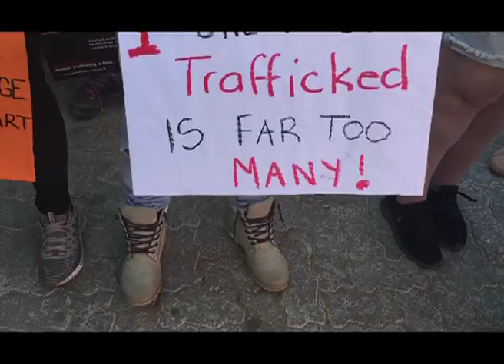Trafficking in persons, a reality in Namibia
A group made up of children and adults alike took part in a “Big Walk” through Independence Avenue in Katutura calling for the end to human trafficking in the country.